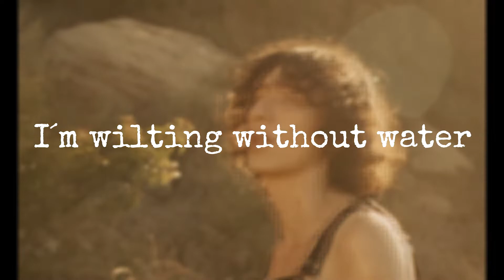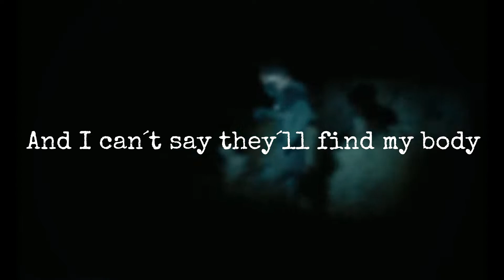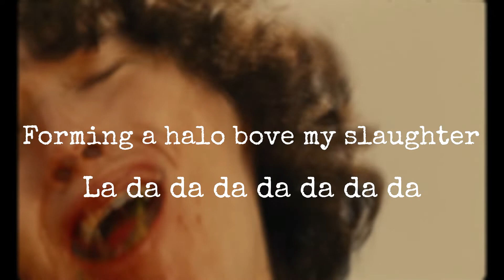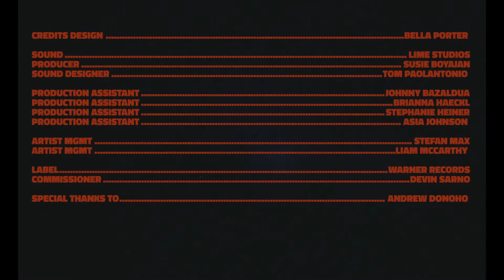Bandit Lyrics - (SubUrban)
Bandit // Lyrics

Lyrics:
I need to move, sicced on me
Dogs on the loose, soiled knees
My brain’s been bruised, I can’t see
The signs tell me to turn back
Can’t hesitate to learn

I’m ‘boutta be another bandit
Nothing to lose
Swimming through sand, the desert’s candid
The dunes will rule
And I can’t say they’ll find my body

The buzzards brew
Forming a halo ‘bove my slaughter
I’m wilting without water

La da
La da da
La da
La da

Tease me
Lady mirage
Does seem to tease me

But if that black blizzard
Should sleeve that eventide horizon
Don’t invite me inside
When I’m at your door you’ll know

La daLa da da
(Forming a halo ‘bove my slaughter I’m wilting without water)

La da
La da da
La da
La da da
La da
La da